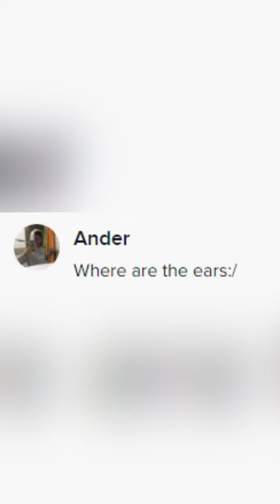Sploot QnA: Ears?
Sploot is genderless and goes by they/them,  they're neither male nor female. ^^

This is just filler from my usual stuff!